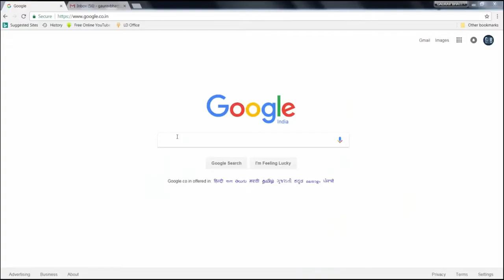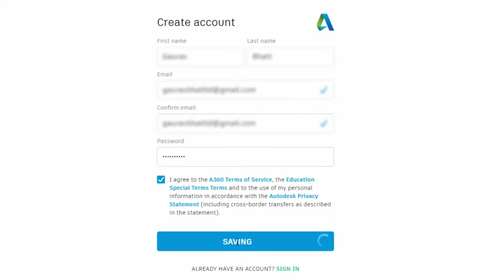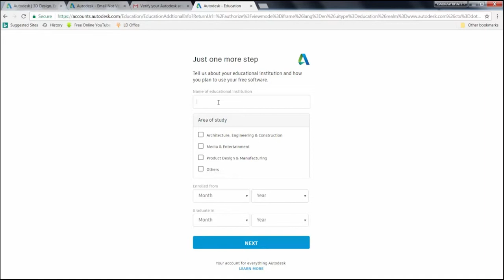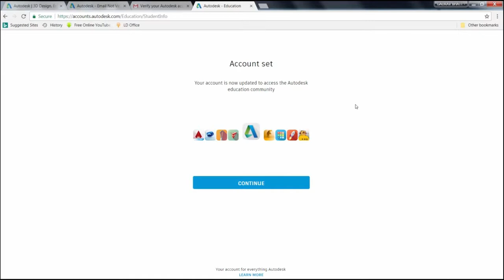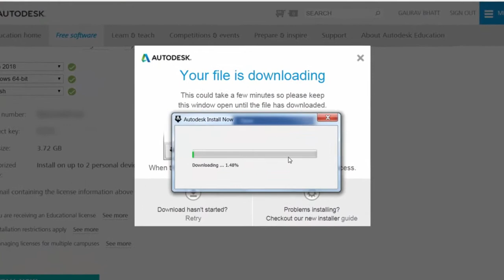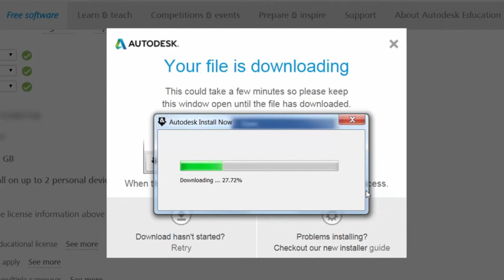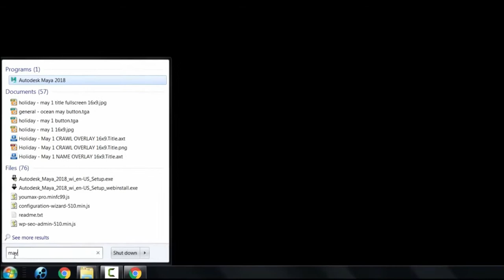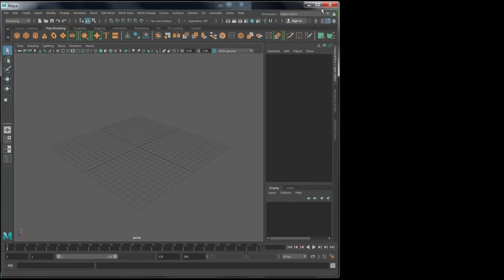How To Download And Install Autodesk Maya 2018 Free...